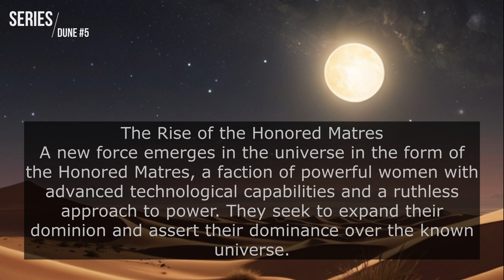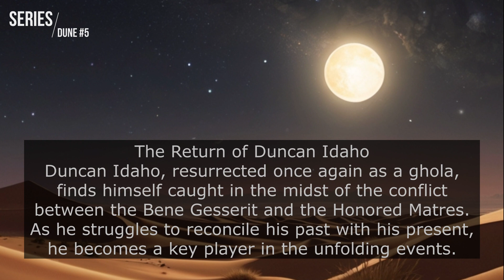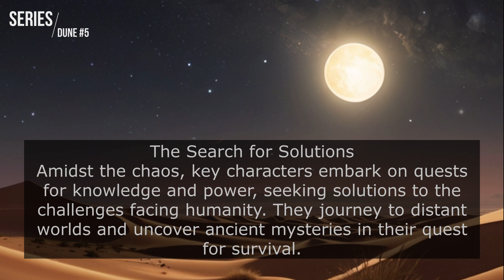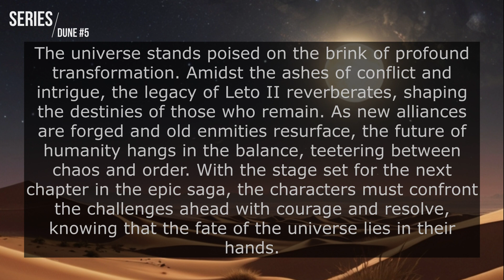Beyond the Sand: Heretics of Dune by Frank Herbert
Welcome to our in-depth exploration of 'Heretics of Dune' by Frank Herbert! Join us as we journey into the heart of the 'Dune' universe, where political intrigue, philosophical depth, and epic storytelling collide. In our video series, we dissect the intricacies of the fifth installment in the saga, unraveling the mysteries of the Honored Matres, delving into the complex characters, and analyzing the profound themes that define this pivotal chapter. Whether you're a seasoned fan of the series or new to the world of Arrakis, our videos offer insightful commentary, engaging discussions, and a deeper understanding of 'Heretics of Dune.' Don't miss out on this epic adventure into one of science fiction's most cherished universes!